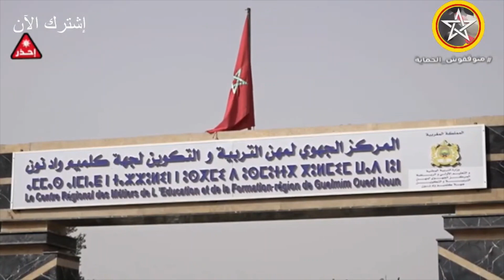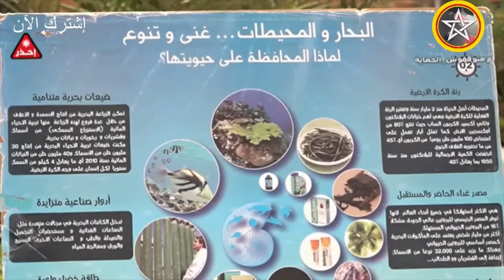الاحتفال باليوم العالمي للبيئة بالمركز الجهوي لمهن التربية والتكوين كلميم واد نون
تغطية القناة الاولى بشرة الظهيرة للاحتفال باليوم العالمي للبيئة بالمركز الجهوي لمهن التربية والتكوين لجهة كلميم واد نون بتاريخ 19 يونيو 2022